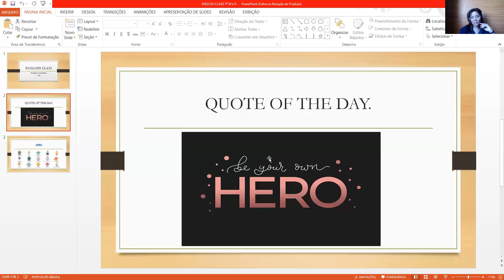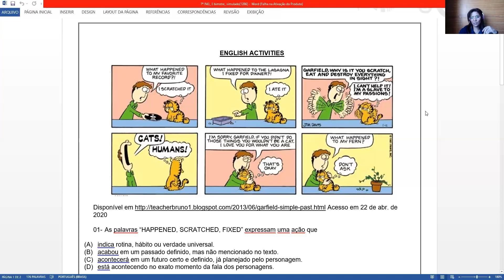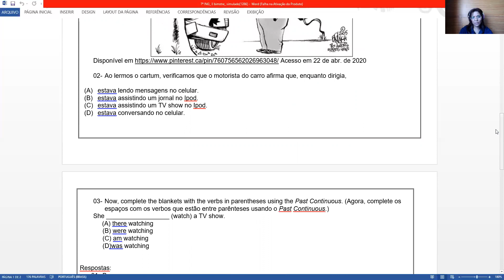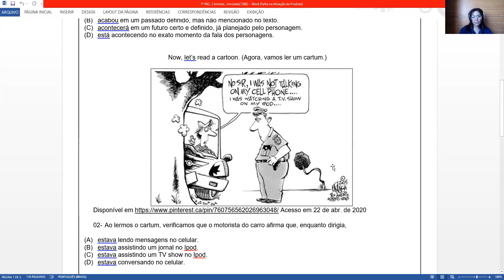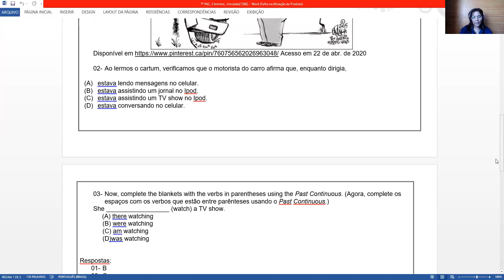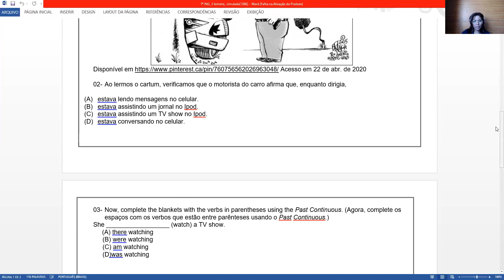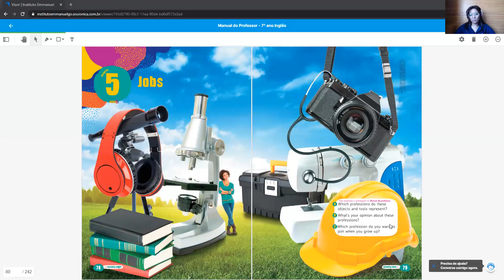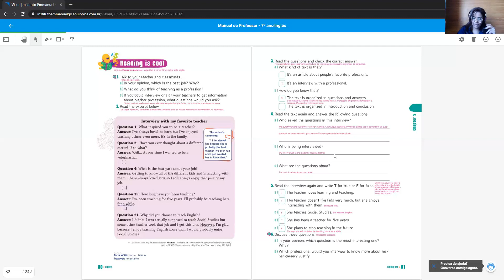7ºs E F / Profa. Mari/Devolutiva do Simulado e correção cap. 05 pág 79 e 80 / 20/08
7ºs / Profa. Mari /Devolutiva do Simulado e correção cap. 05  / 79 e 80  / 20/08